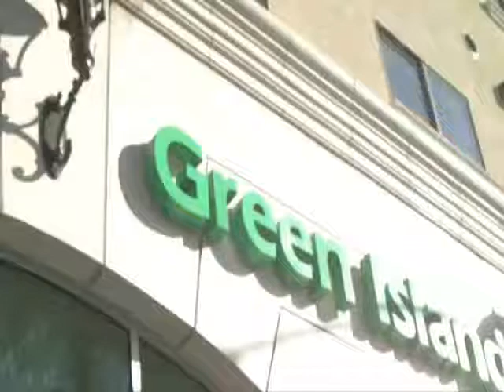Green Island restaurant at Atlantic Times Square in Monterey Park, CA